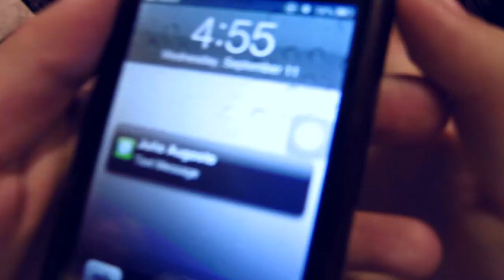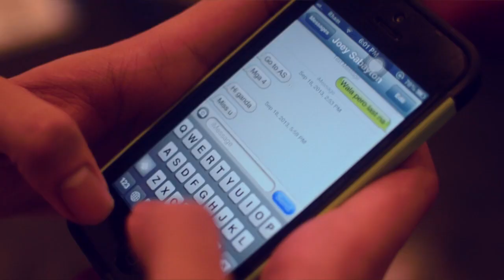Tales from the frIEndzone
This video is for a project for our subject IE10.
A parody / a video based on Ramon Bautista's Tales from The Friendzone.
Goes to show that you can apply IE concepts to anything, even love.